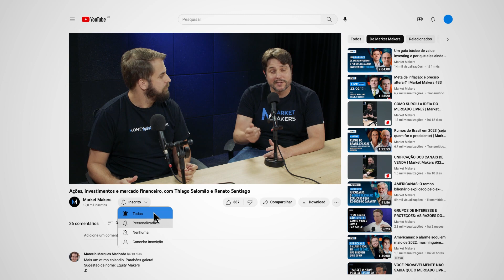O desgaste que gerou uma das transações mais emblemáticas da indústria | Market Makers #63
Juliano Custodio, fundador da EQI Investimentos, conta como foi o processo que culminou na decisão de migrar a EQI da XP para o BTG e quais os motivos por trás desta decisão.

Corte: O desgaste que gerou uma das transações mais emblemáticas da indústria | Market Makers #63
Convidados: Juliano Custodio, sócio fundador e CEO da EQI Investimentos